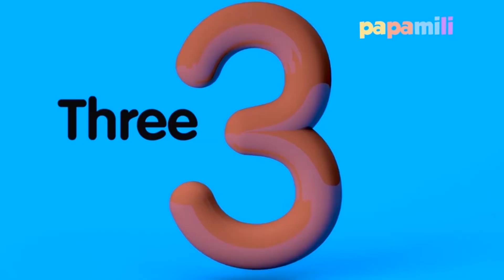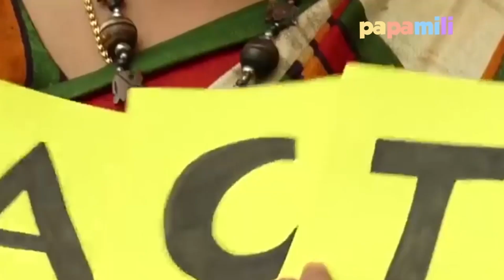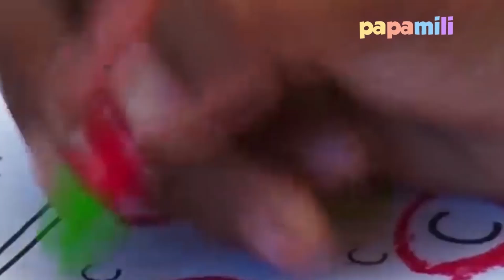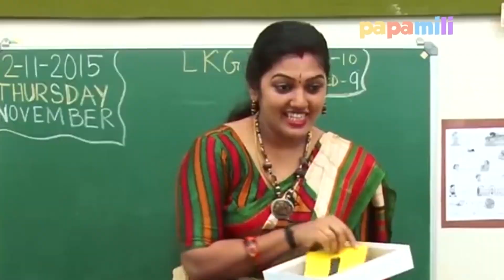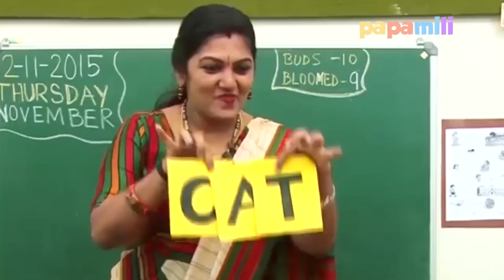Nina Bobo | Cicak Cicak di Dinding - Balonku Ada Lima - Lagu Anak Indonesia Populer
Cicak Cicak di Dinding - Balonku Ada Lima - Lagu Anak Indonesia Populer
Nina Bobo | Lagu Anak Terpopuler | Lagu Anak Indonesia Populer
Nina bobo
oh, nina bobo
Kalau tidak bobo
digigit nyamuk

boboklah bobo
adikku sayang
kalau tidak bobo
digigit nyamuk

Go to sleep, Nina,
Oh, go to sleep Nina.
If you don't sleep
The mosquito will bite.

Sleep, go to sleep,
My beloved sibling.